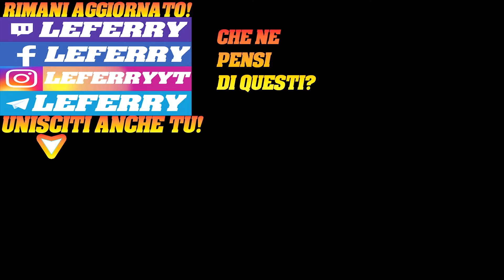Doom Eternal Giocato da un demone!DOOM ETERNAL Gameplay ITA Walkthrough ITA #1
Messaggi diretti e scottanti retroscena INSTAGRAM ➜ INSTRAGRAM ➜ Link per gli acquisti per supportare il canale!
Xbox one Con poster in metallo
Ps4 con poster in metallo
Deluxe Ps4